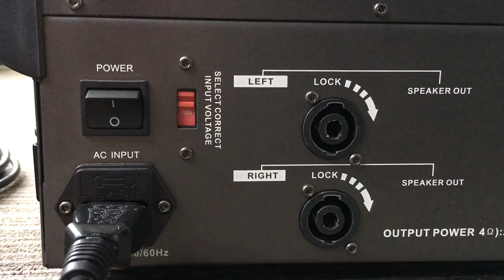Setting Up A Basic PA System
A video made for our friends on the setting up of a basic portable PA system and basic reference method.

Video: iPhone 6S Plus